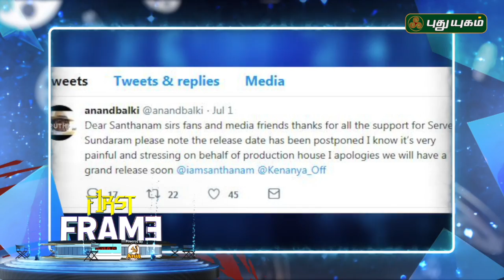Santhanam's Server Sundaram Postponed | First Frame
Santhanam's upcoming movie 'Server Sundaram' facing troubles with the release dates